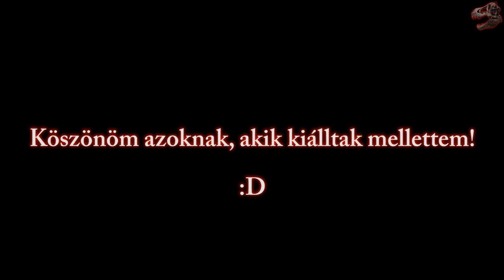TirexiHD Reborn!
Facecam videó!444444néééééggyyy